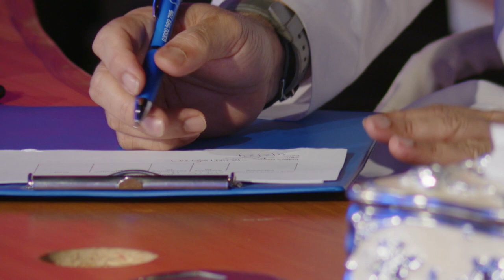IQRA TALENT SHOW || EP - 06